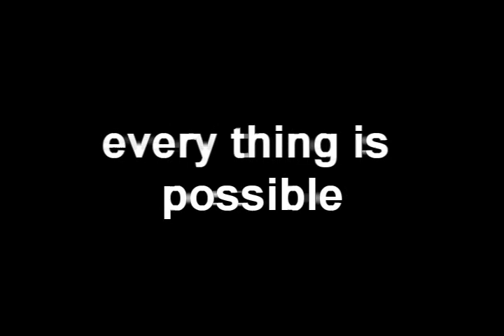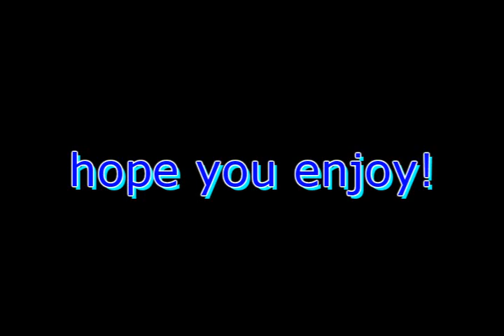RuneScape cow killer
this is my 2nd edit vid on vegas
hope you will enjoin the cow killer :P